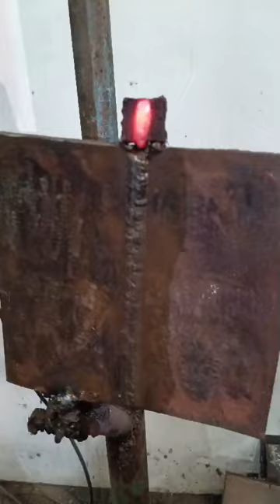MIG & ARC WELDER MOHAN RAO KANDA REDDY M5666130 WORKING VIDEO